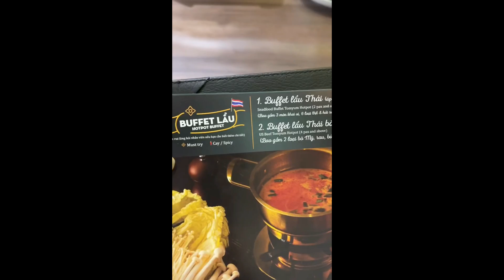BUFFET Lẩu Chỉ Từ 159 Cành 1 Người Mà Được FILL Đồ Ăn Thoải Mái | Chill Thái | Càn Quét Sài Gòn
ChillThai - Thai Food
🏠CN1: 163 Cô Giang, P.Cô Giang. Q1
🏠CN2: 68 Ngô Đức Kế, P.Bến Nghé. Q1 (Lầu 1,2)
🏠CN3: 41 Hồng Hà, P.2, Q.Tân Bình (đường nhỏ hướng ra sân bay)
🏠CN4: 436 Nguyễn Thị Thập, P.Tân Quy, Q7